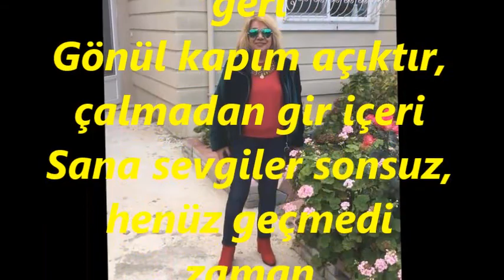Sabiha DAĞISTAN-Pişman Olur Da Bir Gün (HÜZZAM)R.G.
SOLİST:
*SABİHA DAĞISTAN*
VİDEOYU ÇEKEN
*RECEP GAYRETLİ*
GÜFTE: AYHAN İLTER
BESTE: İRFAN ÖZBAKIR
USUL: DÜYEK
MAKAM: HÜZZAM
Pişman olur da bir gün dönersen bana geri
Gönül kapım açıktır, çalmadan gir içeri
Sana sevgiler sonsuz, henüz geçmedi zaman